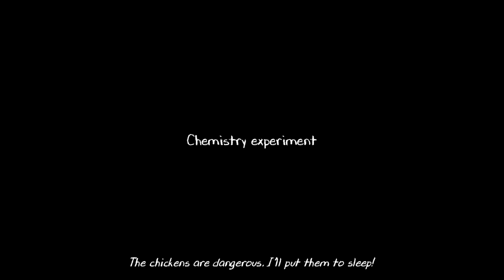EVIL NUN 2 FULL GAMEPLAY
AFTER WATCHING THIS VIDEO YOU WILL BE ABLE TO FIND STUFF EASILY AND YOU WILL KNOW HOW TO ESCAPE THE NEW GAME EVIL NUN 2